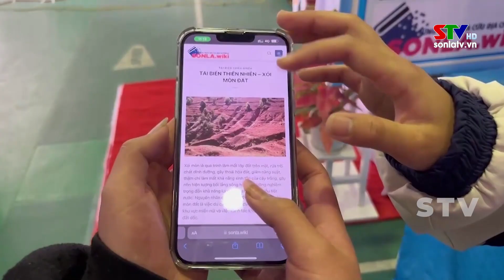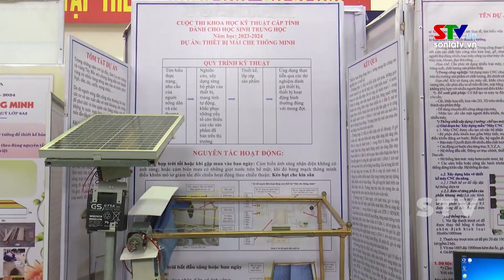Hiệu quả Cuộc thi sáng tạo KHKT học sinh trung học cấp tỉnh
Sau 11 năm triển khai thực hiện, bên cạnh việc đổi mới công tác tổ chức và đánh giá, Cuộc thi sáng tạo Khoa học – Kỹ thuật học sinh trung học cấp tỉnh năm học 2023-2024  đã ghi nhận nhiều ý tưởng sáng tạo, có tính khả thi cao, gắn liền với nhu cầu thực tiễn.